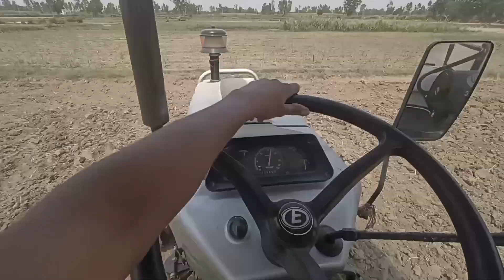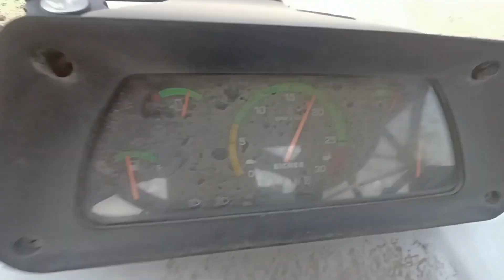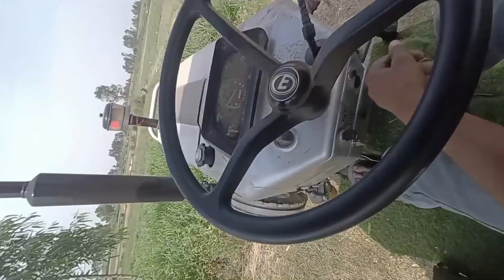हैरो पुरी खोल दी। tractor का माइलेज चैक करा। Eicher 485 tractor